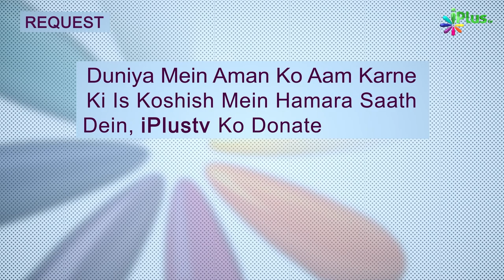Deeni HelpLine Episode 149 | Aapke Sawalo Ke Jawab | Shaikh Kifayatullah Sanabili | iPlus TV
Timestamps:
1:40    "Kalma Tayyiba "La-ilaha Illalah" ki Haqeeqat?
11:40  Allah Miyan kaisa hai?
12:50  Juma zawal ke waqt padhna kaisa?
17:45  Aurat ka kamane wala zinda hai kya Job kar sakti hai?
27:15  Baap ki jayedad me ladki ka hissa, jabki bete ne kamaya hai?
36:35  Hafiz ka deeni masa'il per baat karna?
37:30  Fajr Baad Surah Yaseen Padhna?
38:15  Namaz me Dua e Sana kab kab padhen?
39:25  Mushtzani ka azab aur uske mutalliq riwayat?